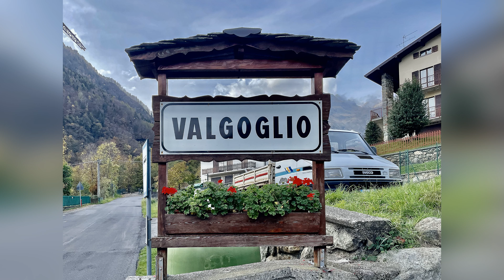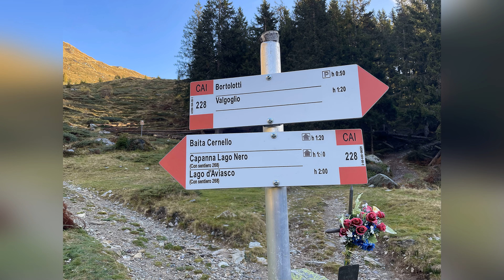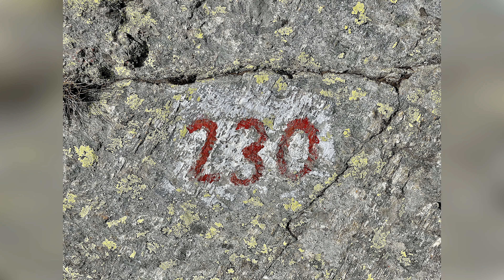Monte Madonnino mt. 2502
Valgoglio (BG) località Bortolotti